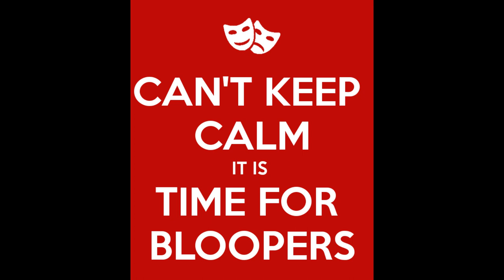Is clear coat required after Hydro Dipping?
We get a lot of hydro dipping questions from our viewers and this video covers a question we get a lot asking do you have to clear coat something after it has been hydro dipped, and if so what clear coat should you use.

Follow along as Chris from All Things Fun Hydrographics answers this question and gives you awesome tips and tricks for do-it-yourself hydro dipping. As always don’t forget to stick around all the way to the end for all the funny bloopers.

Check out some of our other cool hydro dipping videos. Here is a video suggestion that you may enjoy where we hydro dipped a mail box and made it glow in the dark! :

Tank Filters
Water Slide Decal Paper
Sump Pump
Spray Nozzles
PID Controller
Hot Glue Gun
Glue Sticks
Craft Foam Sheets
Dowel Rods
Bulk Paint Stir Sticks